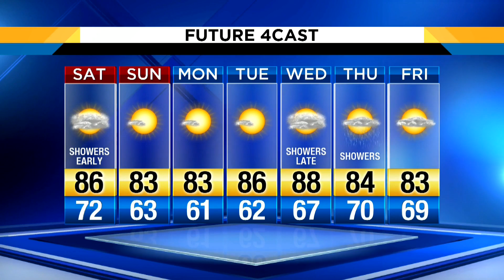High heat, humidity even at night